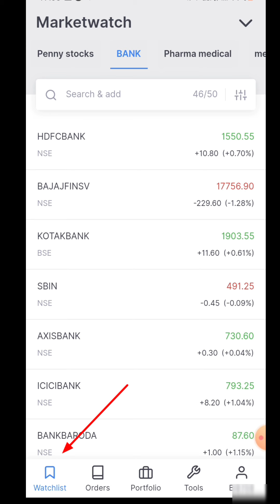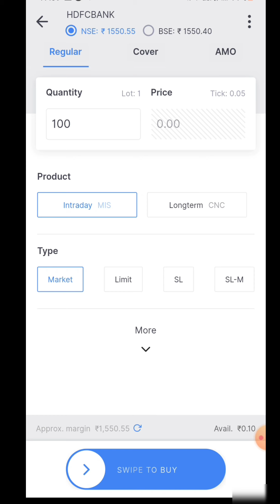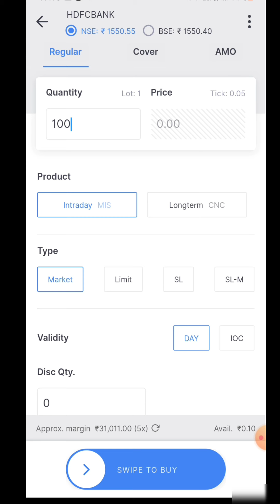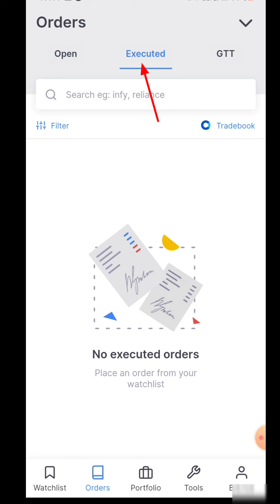Intraday Zerodha Trading | Zerodha me Intraday Trading Kaise Kare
How to buy intraday trading in zerodha account
Intraday trading order in zerodha kite.